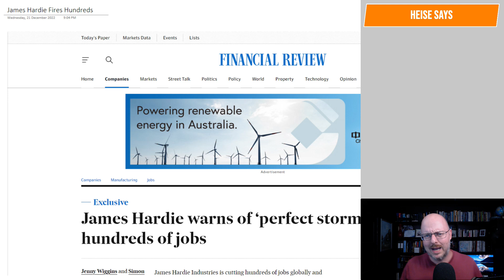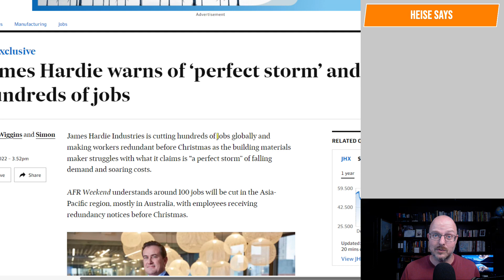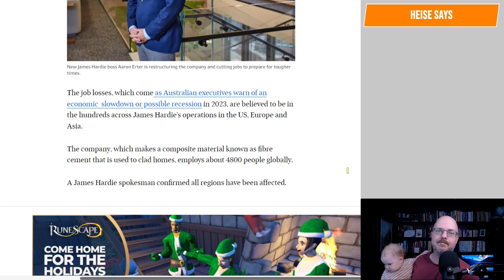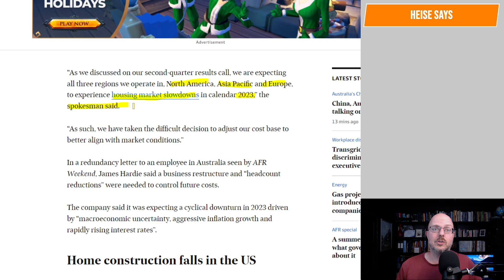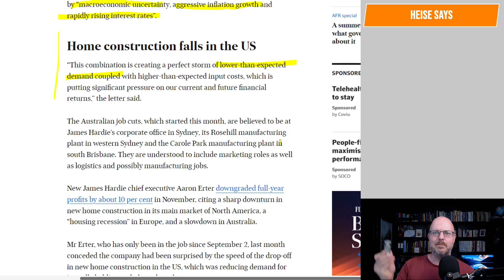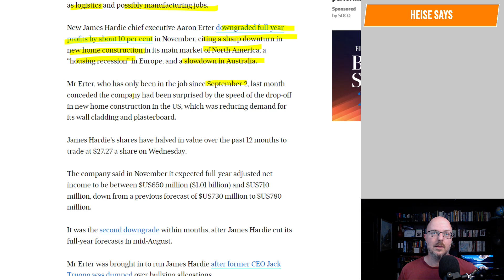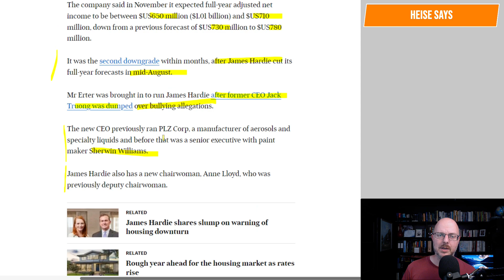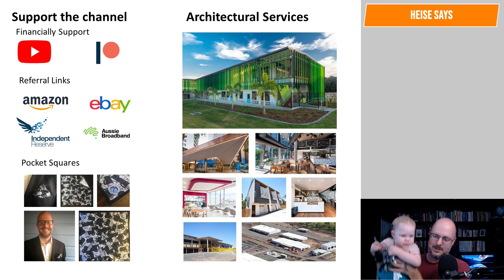James Hardie Fires Hundreds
James Hardie fires hundreds as a housing recession is predicted for 2023.

Why Buildings Stand Up
Why Buildings Fall Down Why Structures Fail
Great Streets
A Pattern Language

Heise Architecture
Our Architectural Practice.